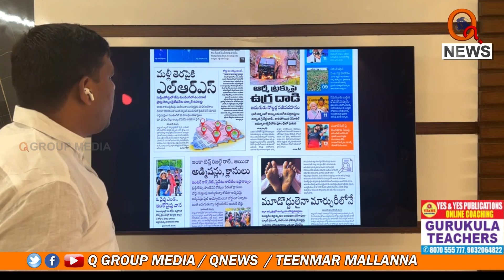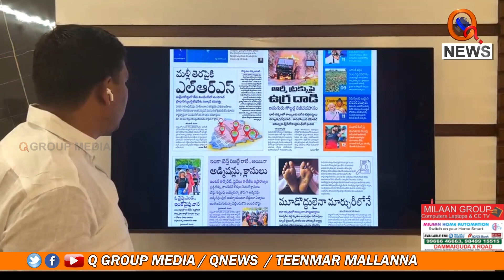గడ్డు కాలం నుండి బయటపడడానికే ఎల్ఆర్ఎస్ Teenmarmallanna I Shanarthi Telangana e-paper